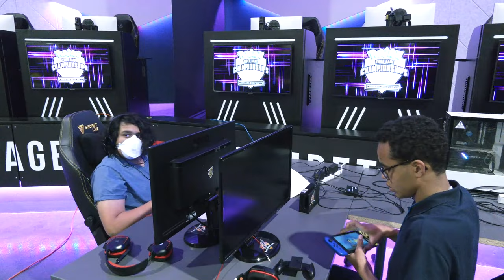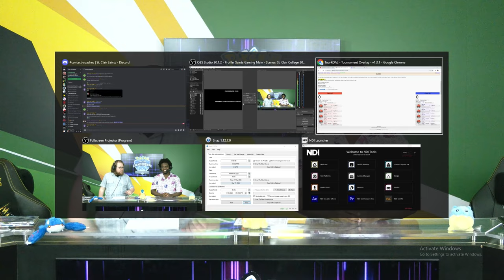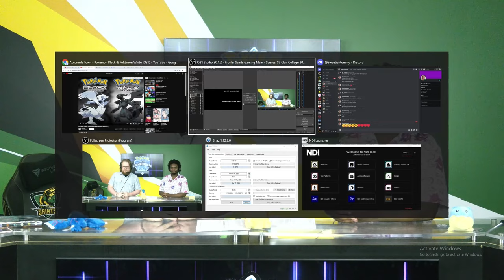Pokémon Midseason Showdown - Tetra Series | Tournament #1 | May 17th, 2024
Full Event VoD